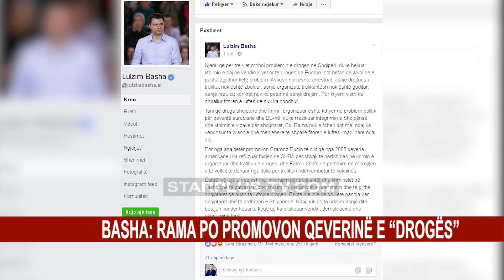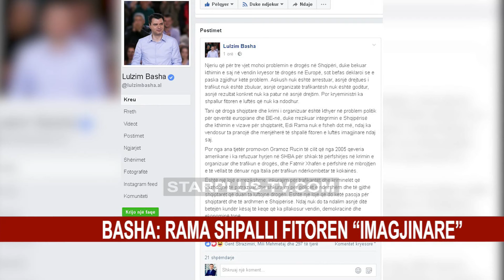BASHA: RAMA PO PROMOVON QEVERINË E “DROGËS”